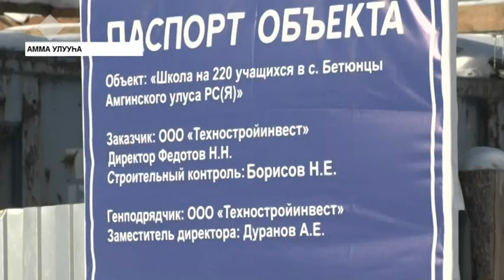Айсен Николаев Амма улууһугар сылдьан, тутуулары көрдө